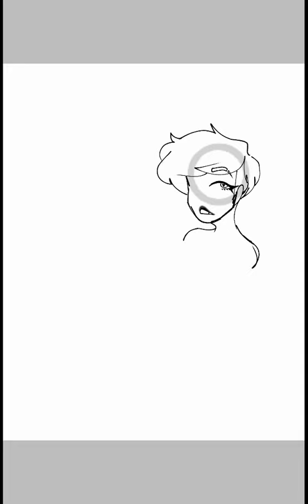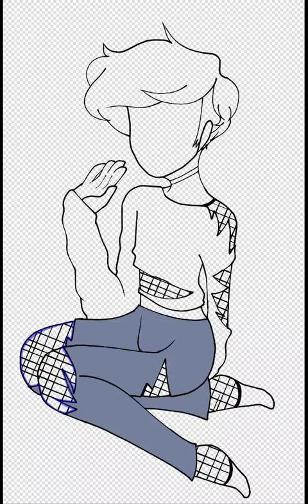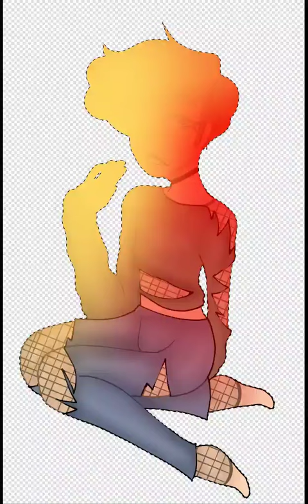speedpaint of myself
yeah thats what I'm gonna look like tmr, mullet and green hair, maybe not exactly like that but thats the plan